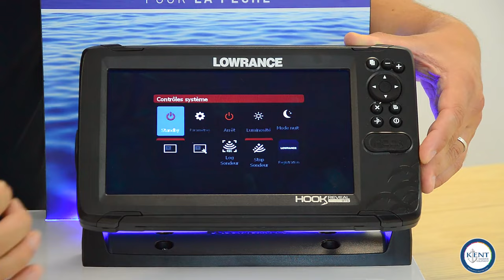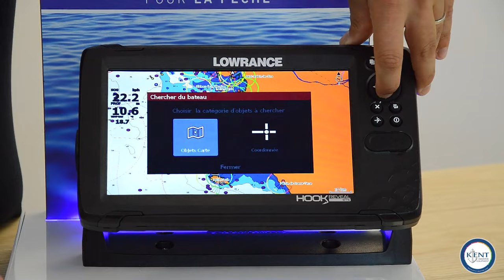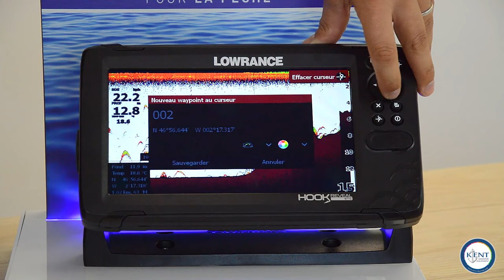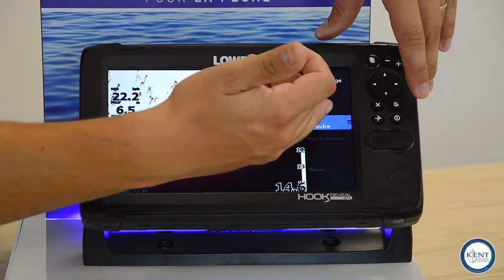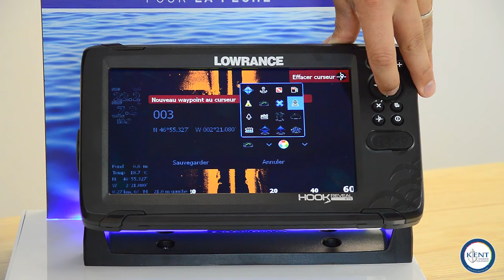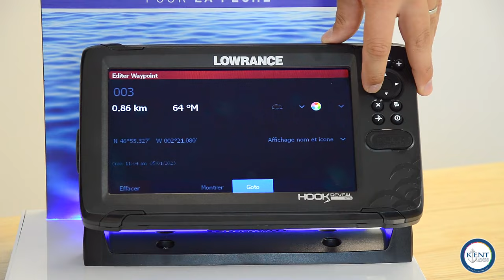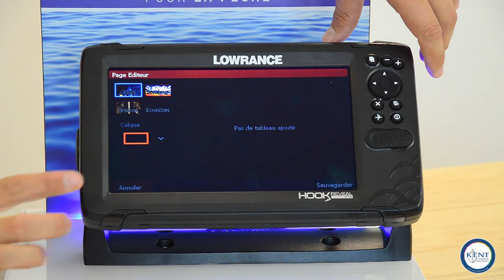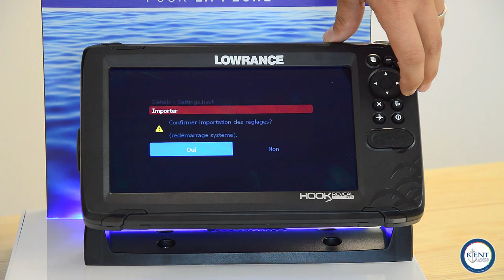TUTO - Présentation HOOK REVEAL - LOWRANCE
🎣 NOUVELLE VIDÉO TUTO: PARTEZ À LA DÉCOUVERTE DU HOOK REVEAL 🎣

Bonjour à tous les pêcheurs passionnés! Dans cette vidéo, notre chef produits,  Michaël Menant vous accompagne dans l'exploration du HOOK REVEAL de chez LOWRANCE l. 🔍

🐟 FishReveal Magique 🐟
Grâce à FishReveal! 🌟 , associez la séparation des cibles du sondeur Lowrance CHIRP aux images DownScan de la structure et du fourrage présent. C'est révolutionnaire!

🌊 Genesis Live pour les Pros 🌊
Créez des cartes bathymétriques personnalisées et détaillées avec Genesis Live pour repérer plus rapidement les zones abritant les poissons. 🗺️

🎯 Sondeur CHIRP d'Élite 🎯
Trouvez plus de poissons avec notre sondeur fiable, réglé automatiquement pour des performances optimales. La couverture est doublée par rapport à la plupart des sondeurs traditionnels. 🎣

🚤 Performances en Eaux Profondes 🚤
Bénéficiez de performances améliorées en eaux profondes avec les options de sonde HDI 83/200 et HDI 50/200. Les poissons n'ont plus nulle part où se cacher. 🌊

🌄 Imagerie HD pour les Détails 🌄
Découvrez les modèles HDI 83/200 et HDI 50/200 avec une imagerie DownScan haute résolution pour des vues détaillées de la structure, des poissons-appâts et de la dureté du fond. 📸

🚣‍♂️ Explorez tout autour de votre bateau 🚣‍♂️
Avec les modèles TripleShot, obtenez la technologie SideScan haute résolution pour voir tout autour de votre bateau, en plus de l'imagerie DownScan. Explorez comme un pro!

📺 Écran Partagé Personnalisé 📺
Personnalisez votre affichage avec vos vues préférées, y compris la cartographie, le sondeur CHIRP, SideScan et l'imagerie DownScan. Tout à portée de main! 🖥️

Ne manquez pas cette vidéo incroyable pour optimiser vos aventures de pêche! Cliquez sur le lien pour accéder à la page dédié sur notre site web